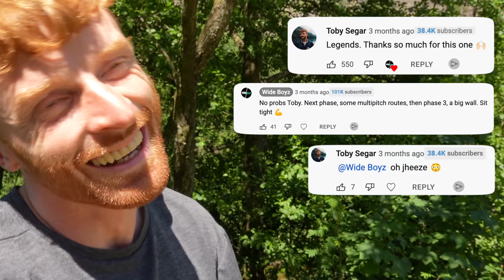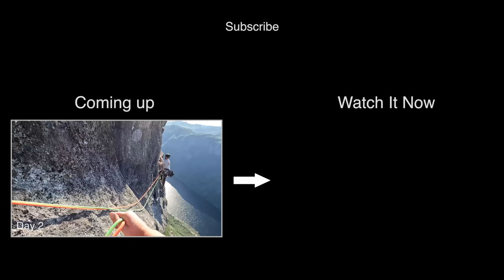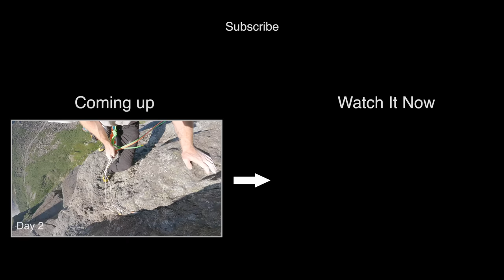Turning Parkour Pro to Big Wall Climber in 5 Days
I’m trying to get world class parkour athlete @tobysegar from @STORROR to become a competent Wall Climber, in just 5 days

Route - Comfortably Numb (Norwegian 6 or E1), Dirdalsveggen - Norway

Filmed by Pete Whittaker and Toby Segar
Edited by Pete Whittaker